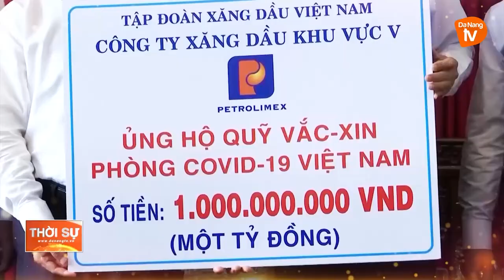ĐÀ NẴNG ĐANG TRỞ LẠI MẠNH MẼ HƠN XƯA